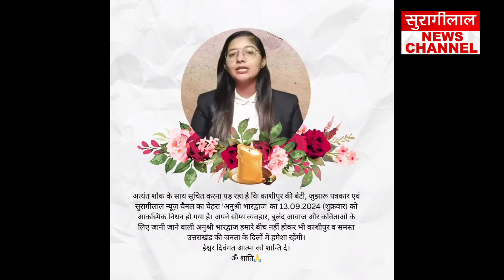Kashipur की पत्रकार Anushree Bhardwaj के निधन पर उनके परिजनों को सांत्वना देने पहुंचे सांसद अजय भट्ट